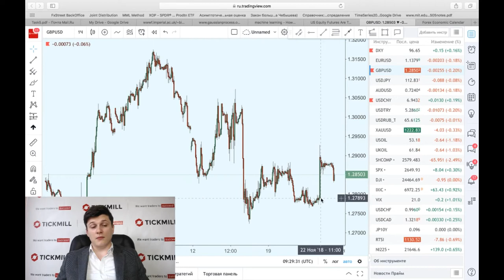В британском парламенте каждый тянет одеяло на себя